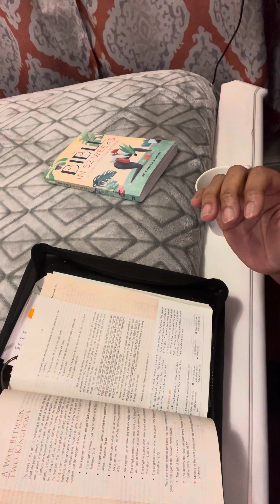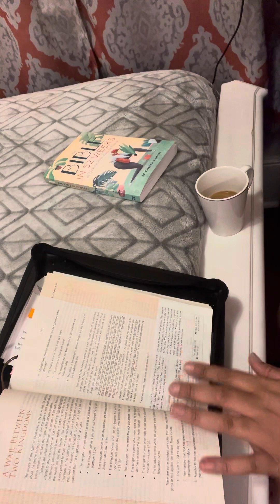Fresh Revelation-Let’s do this together🥰